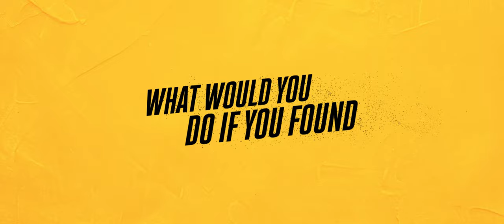Sugar Rush : The Official Trailer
What would you do with $800,000? 🤔

Produced by JadesolaOsiberu, and starring Adesua Etomi, Bisola Aiyeola, Bimbo Ademoye, Williams Uchemba, BankyW , Omoni Oboli , Toke Makinwa, Tobi Bakre, Mawuli Gavor, Adedimeji Lateef and Uzor Arukwe, SugarRushMovie premieres in cinemas near you this Christmas.